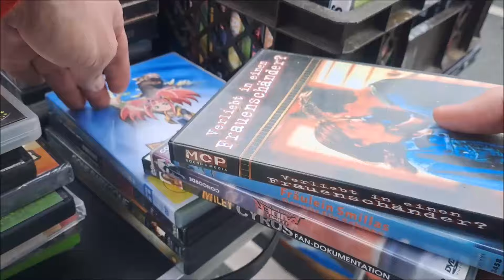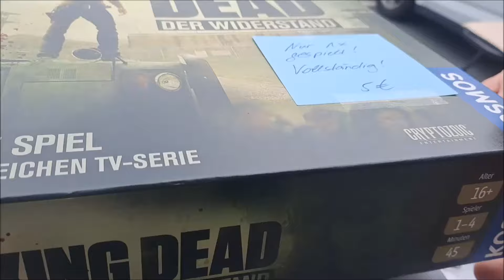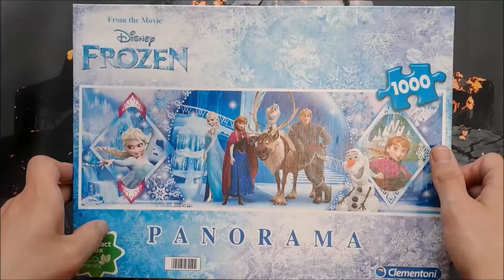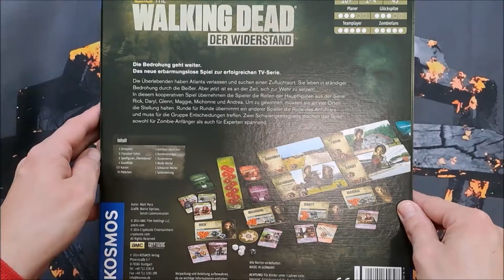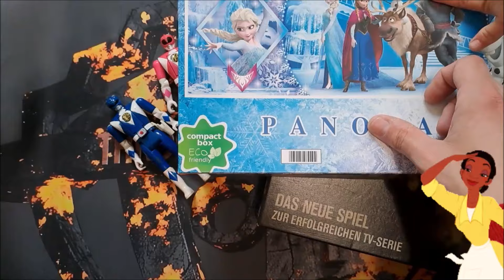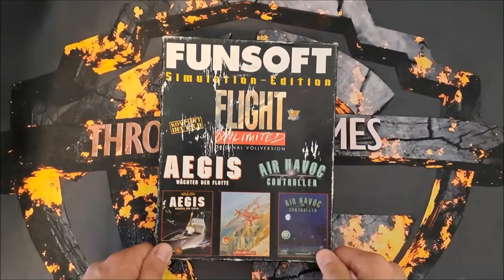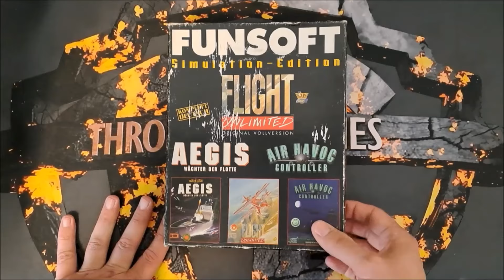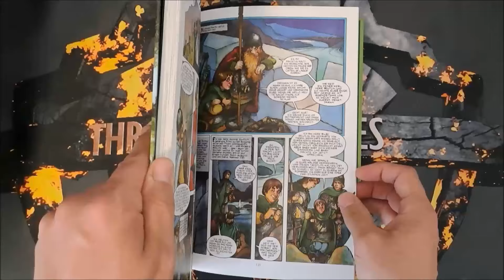FLOHMARKT LIVE VLOG -39- Ab auf den Trödelmarkt🔥😁 Mighty Morphin Power Funde😎 💥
Wir waren wieder auf dem Flohmarkt und haben einige großartige Dinge gekauft. Schaut doch einfach selber, viel Spaß.

Checkt auch meinen Instagram Account und TikTok ab.

Meine Musik und meine Soundeffekte habe ich aus der:
/audiolibrary

☝️Viel Spaß mit dem Video und schaut auch bei meinen anderen Videos vorbei☝️